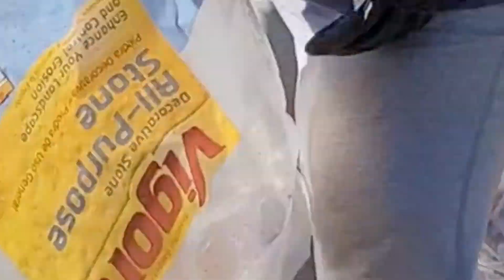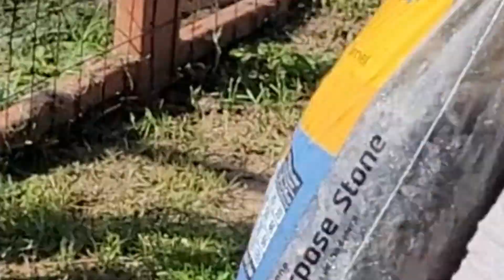Dog House Clean-Up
After heavy rain, Kane and his doghouse needed a thorough cleaning. We gave Kane a bath, power washed his doghouse, and laid down rocks and stone to prevent dirt build-up.